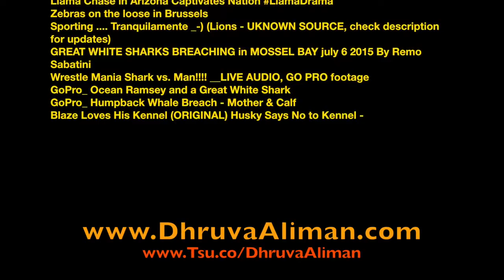Man And Beast - Episode 18